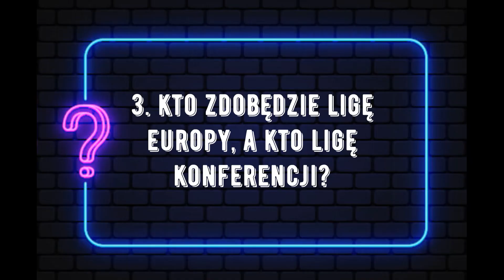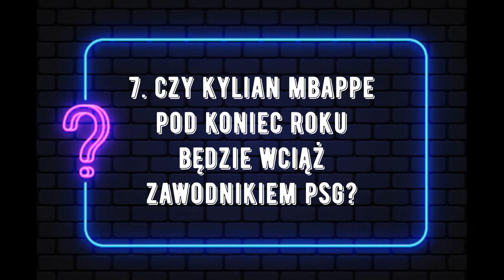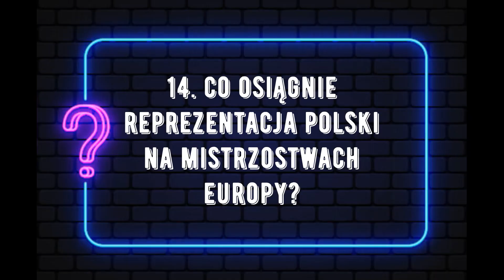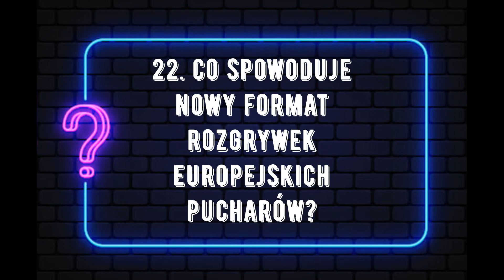CO PRZYNIESIE PIŁCE NOŻNEJ 2024 ROK?!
Co wydarzy się w 2024 roku w piłce nożnej? Dzisiaj starałem się to przewidzieć. Na koniec roku jestem ciekaw, ile spośród moich 24 typów będzie miało odwzorowanie w piłkarskiej rzeczywistości.